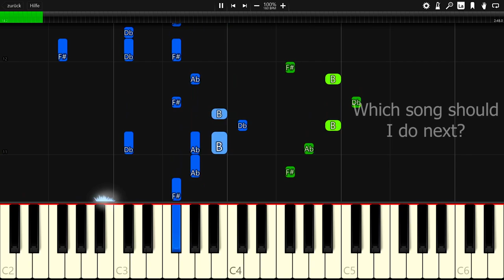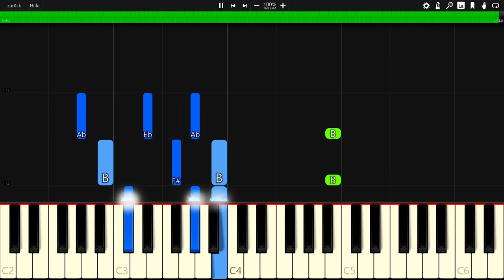Lostboy & Slashtaq - Elysium - Piano Tutorial / Piano Cover 🎹 - Synthesia (+ Free MIDI Download)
In this video you can see a piano tutorial of the song Elysium by Lostboy & Slashtaq. I used the software Synthesia. it is very good software for learning to play the piano.